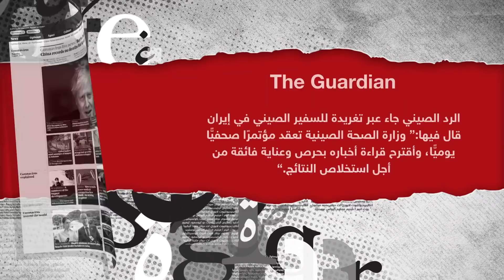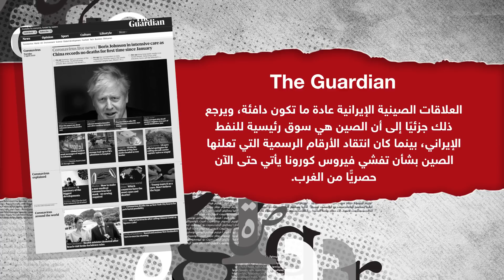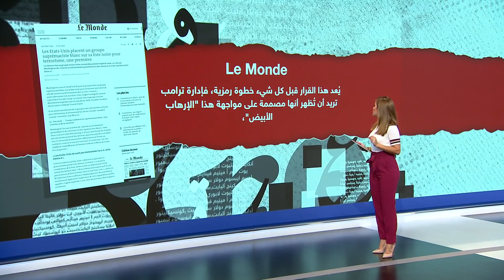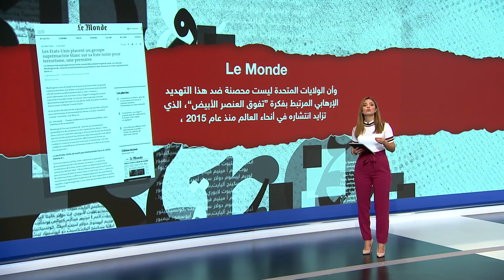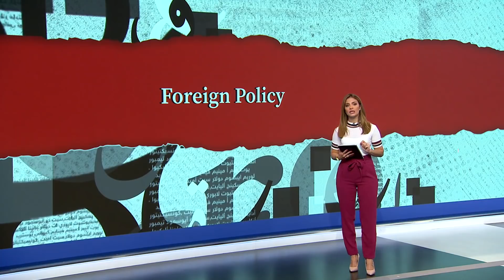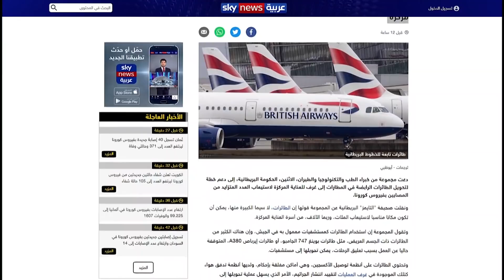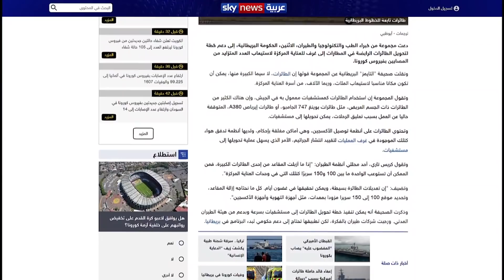نيوزويك: الصين تنتهز الفرصة من تفشي وباء كورونا لزيادة نفوذها العالمي